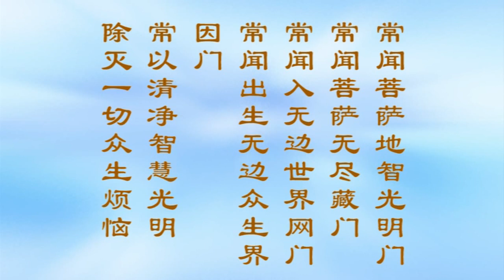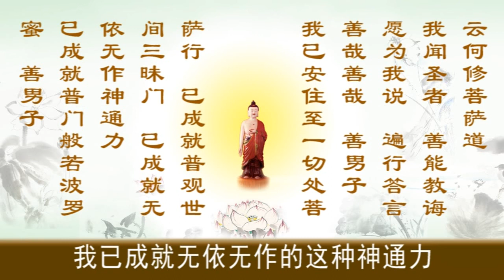《大方广佛华严经浅释》宣化上人636